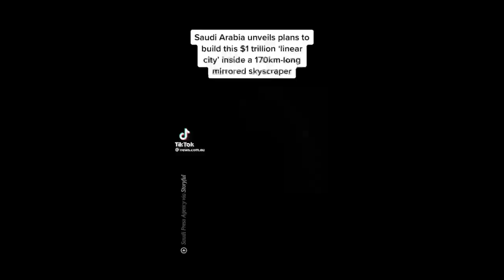The Line vs. The Circle: Saudi Arabia's Epic Urban Experiment, Future Community Standard of Living?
The Kingdom of Saudi Arabia set hearts racing with the announcement of their grand plan to construct a colossal desert city known as "The Line." But as we'll discover, the math behind it might just turn this straight-line city into something more akin to "The Circle"!

Imagine this: The Line, an astounding 110-mile stretch from the Red City to Tabuk, designed for an estimated 9 million future residents, and here's the twist – no cars allowed! Instead, a high-speed rail system is set to whisk residents from one end to the other in a mere 20 minutes. It's like a scene out of a sci-fi blockbuster, isn't it?

However, not everyone is on board with this concept. Researchers from the Complexity Science Hub in Vienna, Austria, crunched the numbers and uncovered an inconvenient truth. If you were to randomly pick two residents of The Line, they'd be an average of 57 kilometers (35 miles) apart! That's quite the distance for neighbors, don't you agree?

To put it in perspective, if you did the same random selection in sprawling Johannesburg, those two individuals would only be 33 kilometers (20 miles) apart, despite Johannesburg's much larger size. It's like trying to connect dots on opposite sides of a colossal canvas!

But hold on, the researchers aren't just skeptics; they propose an intriguing alternative – The Circle. Instead of the linear design, they suggest reconfiguring the same buildings into a circular layout. It sounds straightforward, but this adjustment would result in a city with a diameter of just four miles, cramming 9 million residents into a space no larger than Pisa, Italy!

Visualize it: Residents could easily walk to nearly 25 percent of the city, and with just an additional mile, they'd be within 66 percent of it. Plus, the average distance between two random residents would be approximately 1.8 miles – now that's what we call neighborly!

Saudi Arabia,The Line,The Circle,Urban Planning,Complexity Science,City Design,Saudi City, Future Cities,High-Speed Rail,Urban Experiment,Circular City,City Development,Math in Urban Planning,Innovative Cities